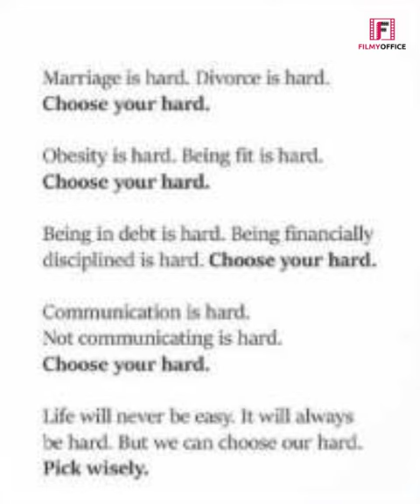तलाख के बाद सानिया मिर्ज़ा के घरमे आयी खुशखबरी | Sanya Mirza And Shoaib Malik Divorce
तलाख के बाद सानिया मिर्ज़ा के घरमे आयी खुशखबरी | Sanya Mirza And Shoaib Malik Divorce | Sanya Mirza | Shoaib Malik |